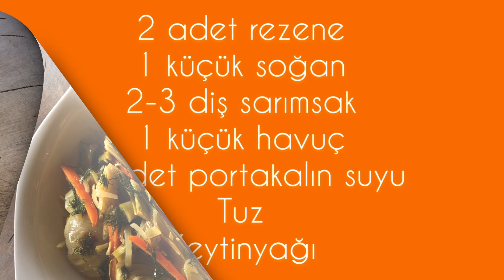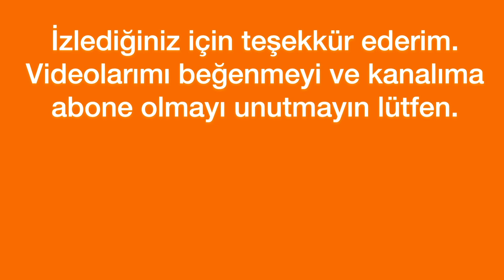Zeytinyağlı - Portakallı Enfes Rezene Tarifi - My Kitchen Yemek Tarifleri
Zeytinyağılı Portakallı  Rezene Tarifi

Rezeneyi bu şekilde denediniz mi hiç? Denemediyseniz kesinlikle tavsiye ederim. Zeytinyağlı ve portakallı. Oldukça sağlıklı ve leziz. Yapımı pratik. Daha ne olsun ki?

Gelelim tarife,

İçindekiler;

2 adet rezene
1 küçük soğan
2-3 diş sarımsak
1 küçük havuç
2 portakalın suyu
Tuz
Zeytinyağı

Yapılışı;

* Rezeneler uzunlamasına 5-6 parçaya  ayrılır.
* Üzerine yarım ay şeklinde doğranmış soğan ve 2-3 diş sarımsak eklenir.
* Havuç dilimleri ilave edilir.
* Tencerenin kapağı kapatılır ve önce tencere ısınana kadar yüksek ateşte, tencere ısındıktan sonra kısık ateşte 20 dakika pişirilir.
* Portakal suyu,tuz ve ihtiyaç duyulursa yarım su bardağı kadar sıcak su eklenir ve tencerenin kapağı tekrar kapatılır.
* Kısık ateşte 25 dakika kadar daha pişirilir. (Pişme sırasında kontrol edilmeli. Arzu ettiğiniz pişme oranına gelince ocağı kapayabilirsiniz. )
* Rezene pişince üzerine zeytinyağı eklenerek sıcak veya soğuk olarak servis edilir.

Afiyet Olsun!

For the recipes in English.

Tarifler - My kitchen Yemek Tarifleri ve